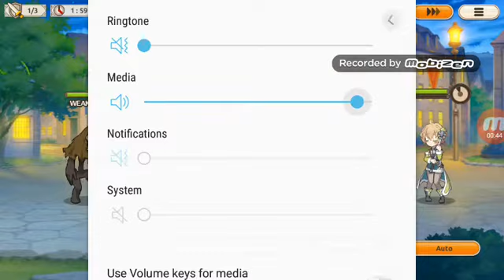Playing Konosuba Fantastic days - A cafe for a troubled Axis follower! part 2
This story is having a touchy moment.